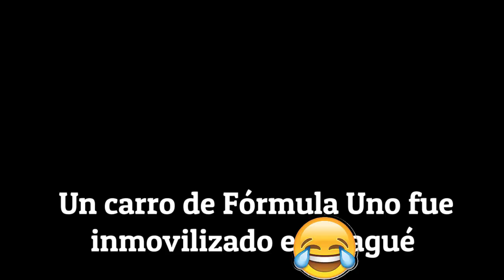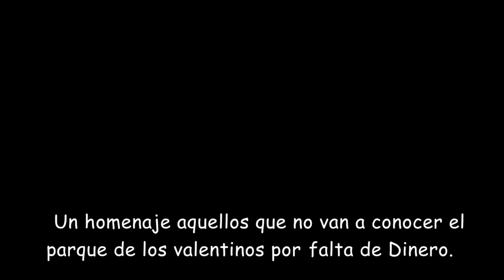Ibagué-Colombia | Día de los inocentes 2021(28 DE DICIEMBRE)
Casos que nos paso en el Tolima y en algunas de Nuestras Grabaciones